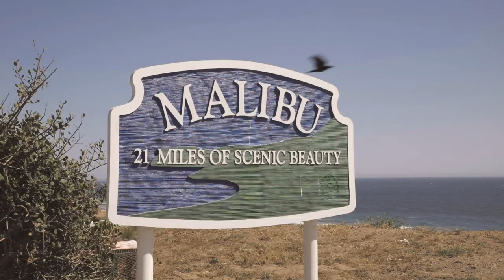Lucy Paris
Director- Maya Gwynn
Dp & Editor- Rhianna Israni
Model- Adonia Bree

All clothes Lucy Paris